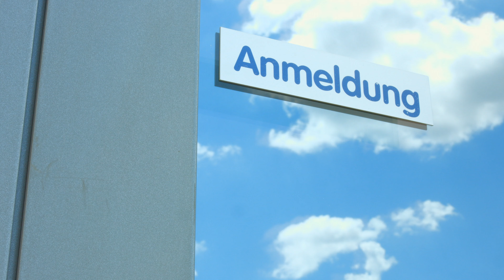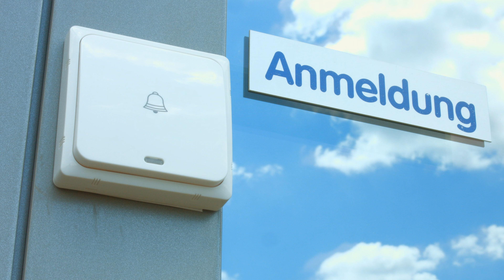Nie wieder das Klingeln überhören!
In diesem Video zeigt Lutz Herkner alles rund um.

CASAcontrol Funkgong: Batterielose Funk-Türklingel, 2 Steckdosen-Empfänger, 58 Töne, IP55 (Kinetische Klingel)

* Klingelzeichen rund ums Haus deutlich hören und sehen
* Kinetischer Klingel-Taster: weder Batterie noch Kabel nötig
* Empfänger überall einsetzbar dank Steckdosen-Betrieb
* Hohe Funk-Reichweite: bis zu 150 m
* Gut sichtbar: Klingel-Taster leuchtet im Dunkeln

CASAcontrol Kinetische Klingel, Funkklingel batterielos

Hören und sehen Sie überall rund ums Haus sofort, wenn Ihr Besuch klingelt

- Funkklingel batterielos

Jetzt verpassen Sie kein Klingeln mehr: Lassen Sie keinen Briefträger, Paketboten oder andere Besucher vor der Tür stehen! Egal wo Sie gerade sind - dank flexiblem Steckdosen-Betrieb und akustischem sowie optischem Signal sind sie immer sofort informiert.

Überall einsetzbar und schnell installiert: Der kinetische Klingel-Taster nutzt die Energie, die beim Betätigen entsteht. Er benötigt weder Batterien noch Kabel - und Sie bringen ihn ganz einfach an, wo Sie ihn benötigen! Die Empfänger stecken Sie einfach in Steckdosen - bis zu 150 Meter vom Taster entfernt und an zwei Orten gleichzeitig.

Ton- und Lichtsignal nach Ihren Wünschen: Wählen Sie aus 58 Klingel-Signalen von traditionell bis hin zu musikalischen Klassikern. Kombinieren Sie das Zusammenspiel von Ton- und Lichtsignalen so, dass Sie immer optimal benachrichtigt werden! Ideal auch für Personen mit Hörproblemen.

Genial im und ums Haus: Ob im Flur, im Wohnzimmer, im  Hobbykeller oder auf der Terrasse - die Empfänger stecken Sie wo sie  wollen einfach in die Steckdose - so verpassen Sie keinen Besucher mehr. Dank wetterfestem Gehäuse bringen Sie den Sender überall im Außenbereich an!

* Funk-Türklingel FTK-150
* Rund ums Haus einsetzbar dank Funk-Taster und 2 Steckdosen-Empfängern
* Klingel-Taster benötigt keine Batterien oder Akkus: nutzt die beim Betätigen entstehende kinetische Energie
* 2 flexible Steckdosen-Empfänger: für den Einsatz überall im und ums Haus geeignet
* Akustisches und optisches Signal: Klingeln immer deutlich hören und gut sehen
* 58 Signaltöne von traditionell  bis hin zu musikalischen Klassikern wie z.B. Ding Dong, Für Elise,  Italian Polka, Leaf, Williamson Overture, Türkischer Marsch, Jingle  Bells, On the Banks of Lake Balkal, Red River Valley, Greensleeves Alas,  Der Nussknacker u.v.m.
* 4 Lautstärke-Stufen wählbar: nach persönlicher Vorliebe sowie nach Raumgröße, Umgebungs-Geräuschpegel und Hörstärke, Lautstärke: 50 - 80 dB
* 4 optische/akustische Klingel-Modi: nur Ton, nur Blinklicht, Ton und Blinklicht, Ton und Dauerlicht (z.B. als Ersatz für ein Orientierungslicht im Dunkeln)
* Empfänger-Einheiten mit blauer LED-Beleuchtung
* Klingel-Taster mit phosphoreszierendem Leucht-Element für bessere Auffindbarkeit im Dunkeln
* Einfache Montage des Klingel-Tasters mit Dübeln und Schrauben oder mit doppelseitigem Klebeband (jeweils enthalten)
* Empfänger für den Innenbereich, Sender für den Außenbereich geeignet: Schutzart IP55 (wetterfest)
* Funk-Frequenz: 433 MHz
* Leistungsaufnahme der Empfänger im Stand-by:  0,5 W
* Stromversorgung Empfänger: je 230 Volt (integrierter Euro-Stecker)
* Farbe: weiß
* Maße Klingel-Taster: 85 x 85 x 20 mm, Gewicht: 76 g
* Maße Empfänger: je 77 x 86 x 25 mm, Gewicht: je 86 g
* Batterieloser Funk-Türklingel-Taster inklusive 2 Empfänger-Einheiten, Montage-Material und deutscher Anleitung - Außerdem relevant oder passend zu: Licht Signalen, turklingel, Kabellose, Senioren, Glocke, ohne, Tür